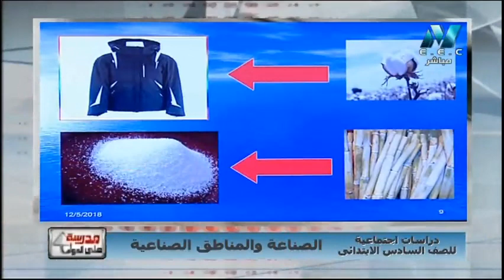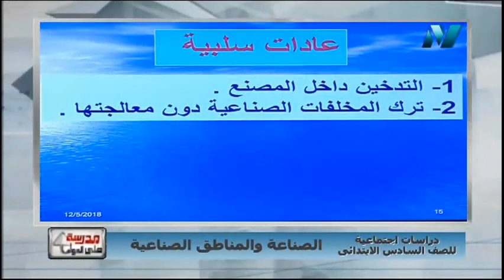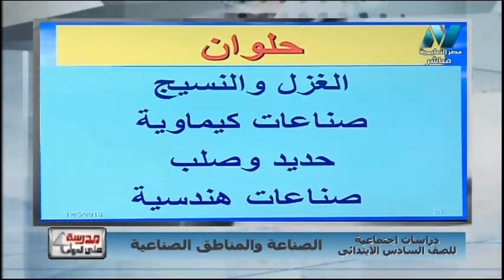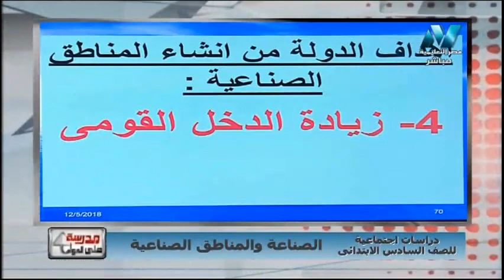دراسات اجتماعية الصف السادس الابتدائي 2019 - 11 - الصناعة والمناطق الصناعية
تقديم الأستاذ سميح مصطفى
مدرسة على الهواء - الاربهاء 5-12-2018